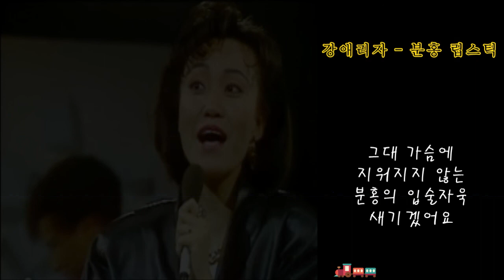강애리자 - 분홍립스틱